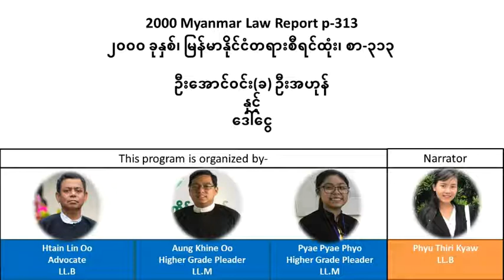2000 Myanmar Law Report p.313၂၀၀၀ ခုနှစ်၊ မြန်မာနိုင်ငံတရားစီရင်ထုံး၊ စာ-၃၁၃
2000 Myanmar Law Report p.313
၂၀၀၀ ခုနှစ်၊  မြန်မာနိုင်ငံတရားစီရင်ထုံး၊ စာ-၃၁၃

ဦးအောင်ဝင်း(ခ) ဦးအဟုန်
နှင့်
ဒေါ်ငွေ
သို့သော် ဤ youtube channel မှ video linkများအား မည်သူမဆို share နိုင်ပါသည်။